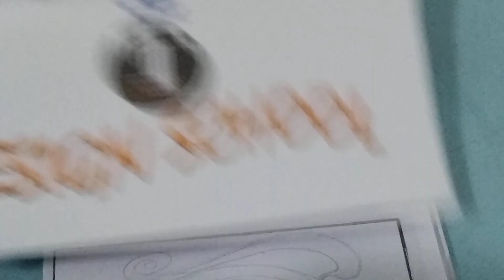(POPY) Name Drawing || পপি নামের চমৎকার আল্পনা ডিজাইন। Who's name is POPY?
দর্শক বন্ধুদের নাম সুন্দর সুন্দর ডিজাইনে ও আল্পনায় লেখাই হল এই পর্বের মূল কথা। বন্ধুরা কমেন্টেসে লিখলে তোমার নামও ডিজাইন করে দেখানো হবে।

 Drawing, Design and Art Class for Children and Beginners

-Name Drawing and Design
-Find your Name with Design
-WHO’s name is “Popy”
-Name “POPY” Drawing
-Popy Name Art and Design

 About me:
Hallow viewers and beginners, my name is John! On this channel I always try to show the easiest way of drawing and Painting. Most of the time I use Pencil, Eraser, Marker Pen, Water Color, Acrylic Color etc. So it can be very helpful for the beginners. From here beginners can improve their art as well as drawing skills. Hope you enjoy my drawing videos and find them helpful!!